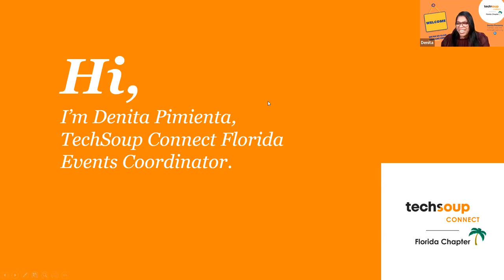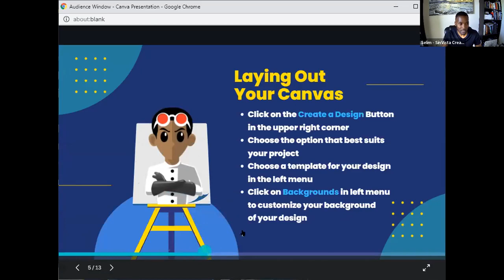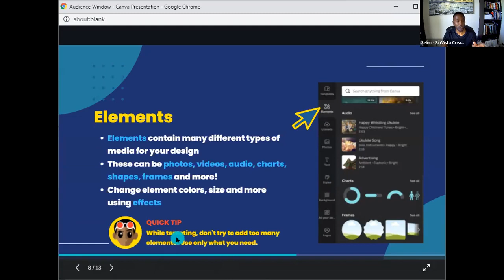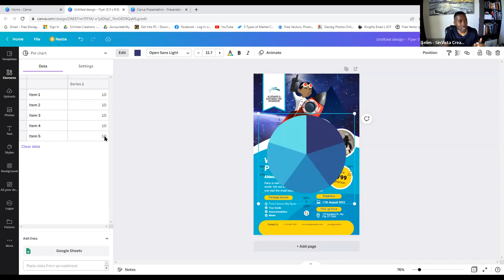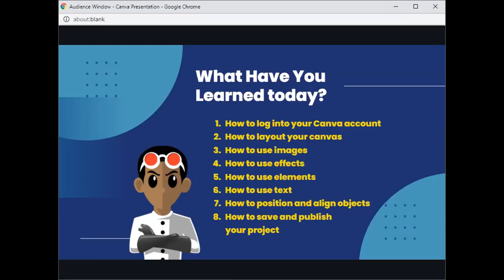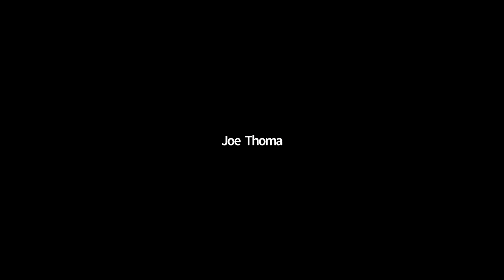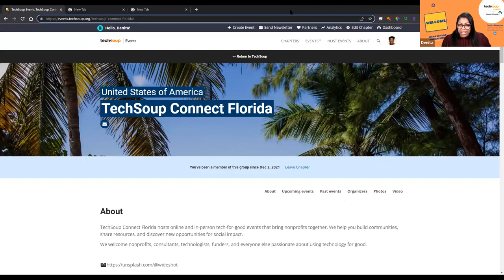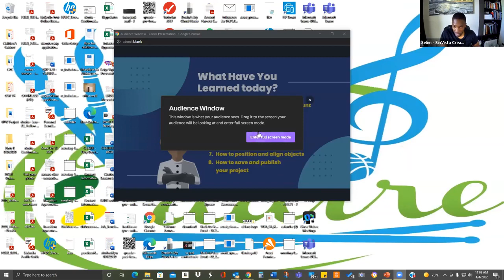TechSoup Connect Florida: Design for Non-Designers - How to Create Eye-Catching Graphics With Canva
Hosted by TechSoup Connect Florida on April 4, 2022.

You don't need to be a professional designer to create eye-catching graphics. Join us for an introduction to Canva, a free online design and publishing tool. Whether you're creating images for your social media campaigns or putting together a poster, Canva is a friendly and powerful tool.